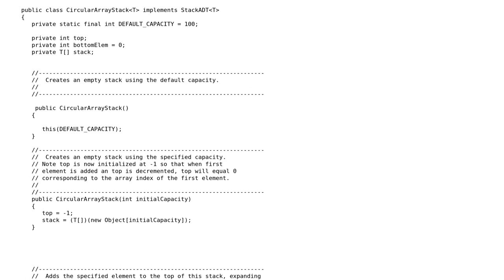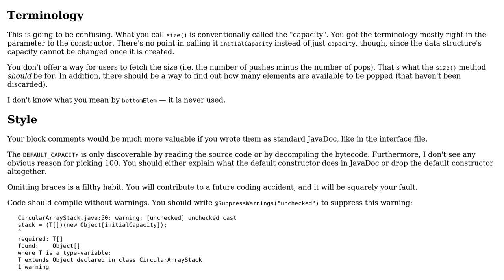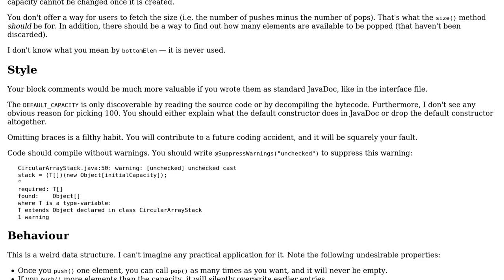Stack using an array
With thanks & praise to God, and with thanks to the many people who have made this project possible! | Content (except music & images) licensed under CC BY-SA | Music | Images & others | With thanks to user Oloff Biermann user 200_success and the Stack Exchange Network Trademarks are property of their respective owners. You are responsible for your own actions.